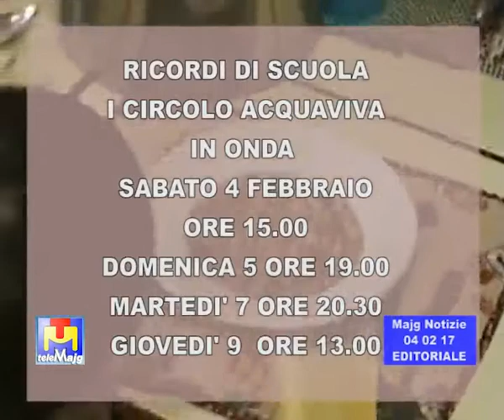L'informazione è positiva se svolge attività di servizio ai telespettatori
Raccontare i fatti attraverso trasmissioni televisive o riportare notizie di cronaca a cosa serve se una tv non fa servizio! Ed oggigiorno, ancor più di ieri, l'emittenza locale ha il dovere di proporre contenuti capaci di sviluppare il senso critico nei confronti dei telespettatori. Un telespettatore/cittadino/utente diventa sempre più attivo se un mezzo di informazione lo aiuta ad essere sempre più consapevole del mondo che lo circonda. Quel mondo che deve salvaguardare, tutelare, arricchire con il suo contributo!